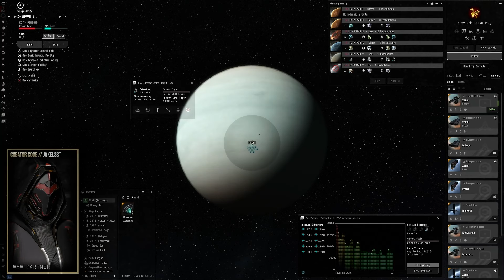EVE Online // Solo Null-Sec Q&A